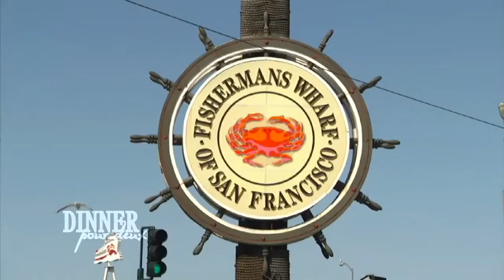Dinner pour deux - new cooking tv show